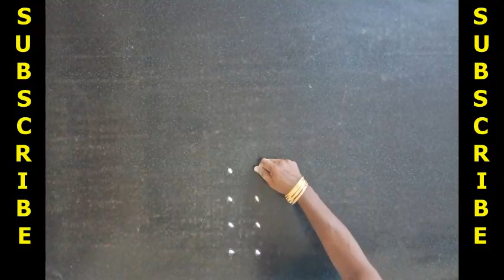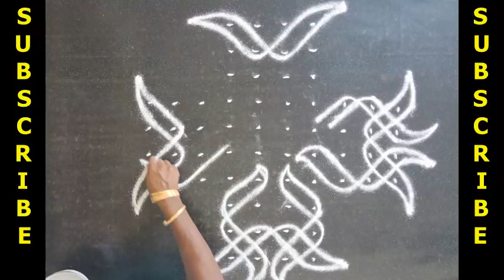Beautiful Kolam | Rangoli Design | Neli Kolam |Design Delta